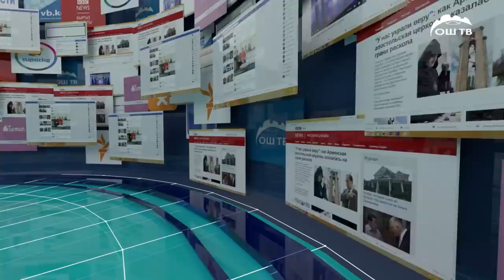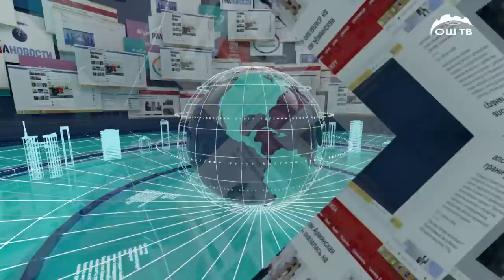САЙТКАБАР 15.10.2019 КҮНДҮЗГҮ ТОЛУК ЧЫГАРЫЛЫШЫ